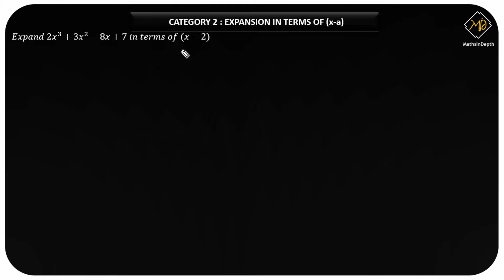Taylor Series | Example 6